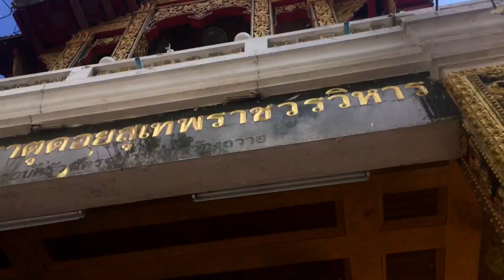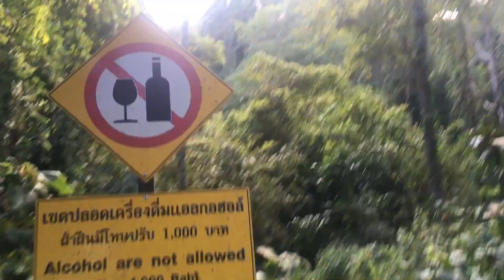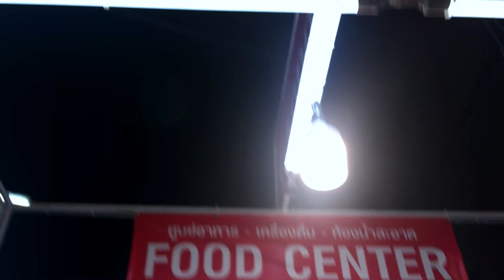🇹🇭 #55 Thajsko: Chiang Mai & Night market 2/2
Jelikož jsem línej, tak instagram bude o dost aktuálnější.

Pořiď si Revolut kartu na cestování a získej 222Kč (výběry v zahraničí zdarma, viz. obchodní podmínky)

za každou formu podpory tisíceré díky!